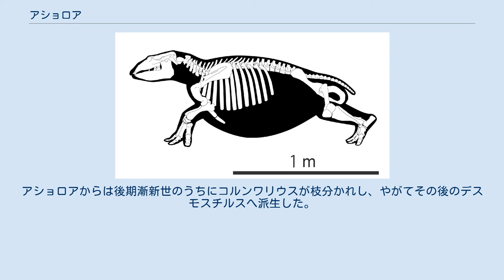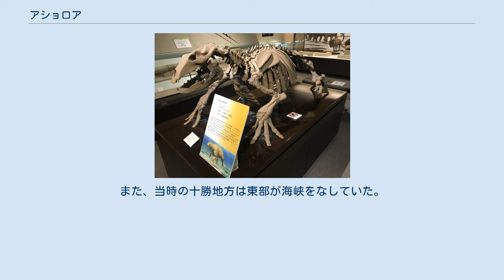アショロア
アショロア（学名：Ashoroa）は、2000年に記載された束柱目デスモスチルス科に属する哺乳類の属。
化石は日本の北海道足寄町で発見された。
束柱目の中では特に基盤的な属であり、古第三紀の後期漸新世の日本に生息した。
タイプ種のアショロア・ラティコスタ（Ashoroa laticosta）のみが知られている。
 束柱目の化石は19世紀から20世紀にかけて日本から複数報告されている。
1976年、北海道足寄町で新たな束柱目の全身化石が産出した。
化石は白糠丘陵の地質調査を行っていた木村学により、7月31日に上螺湾モラワン川の河床から発見された。
2000年に犬塚則久により新属新種として記載・命名された。
 2001年に足寄動物化石博物館が開館した後、アショロアの復元が行われた。
この時に組み立てられた全身復元骨格は同館で展示されている。
また、2016年には新復元に基づく復元骨格が公開された。
ベヘモトプスと共に、発見された化石63点は「足寄動物群束柱類化石アショロア骨格」として2018年に足寄町の町文化財に指定された。
 なお、足寄町以外から化石は報告されていない。
 骨格図 体長1.8メートル、体高65センチメートル、体重350キログラムと推定されている。
2021年時点で知られている束柱目の中では最小である。
 束柱目一般に共通する特徴としては、カバのように太い胴体、短く頑強な四肢、広い手足、癒合した尺骨と橈骨、長い吻部、上下に高い下顎骨、束になった円柱状の特殊化した歯などが挙げられる。
ただし、臼歯の特殊化はより派生的な束柱目ほど進んでおらず、コブ状の歯が並んだような状態を呈している。
また、門歯も派生的な束柱目と異なり横一列に並んではいなかった。
同じく基盤的な束柱目であるベヘモトプスと骨格の構造が類似する。
ベヘモトプスとの大きな差異は、肋骨がアショロアでは13対なのに対しベヘモトプスでは16対ある点、ベヘモトプスよりも腰椎が少なく胴部が短い点、臼歯に帯状の膨らみである歯帯が存在しない点が挙げられる。
 また、派生的なデスモスチルスが海綿状の骨を持っていた一方で、アショロアは密度の高い骨を有していたことが林昭次らの研究により明らかにされている。
前者のような骨は現生のクジラやゾウアザラシといった活発に海中を遊泳する種類、後者のような骨はジュゴンやマナティや初期のクジラ類のように水中で安定した生活を送っていた種類に多く見られる。
このことから、アショロアは浅瀬で安定型の生活を送っていたことが示唆されている。
 アショロアは束柱目の中でも特に基盤的で、その年代は約2800万年前と、約2500万年前のベヘモトプスよりも古い最古の属である。
アショロアは始新世にアントラコブネ類から枝分かれし、後期漸新世で化石記録が確認されている。
アショロアからは後期漸新世のうちにコルンワリウスが枝分かれし、やがてその後のデスモスチルスへ派生した。
すなわち、アショロアは最古のデスモスチルス科の属で、他のデスモスチルス科の属の起源となったということである。
 一方で、後期始新世にはアショロアからベヘモトプスが枝分かれしたと考えられている。
ベヘモトプスからはパレオパラドキシアが枝分かれしており、アショロアはデスモスチルス科と同時にパレオパラドキシア科の起源にも繋がっている。
 約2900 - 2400万年前の北海道は東西に分断されており、現在の道東の地塊はプレート運動に従って南下を続けていた。
また、当時の十勝地方は東部が海峡をなしていた。
このような環境でアショロアやベヘモトプスは沿岸部を回遊していたと考えられている。